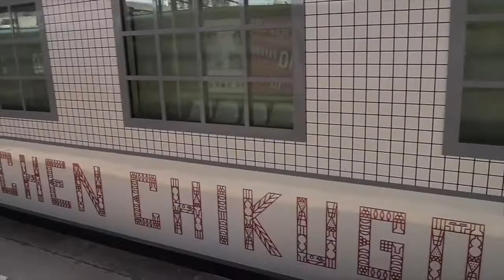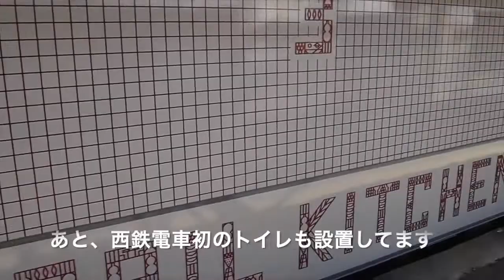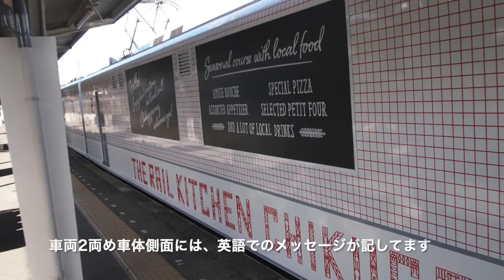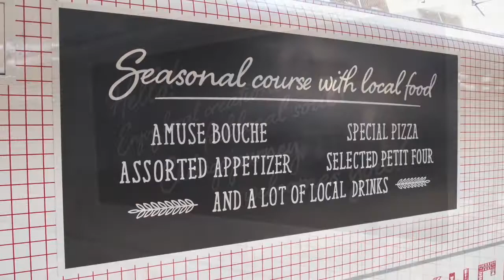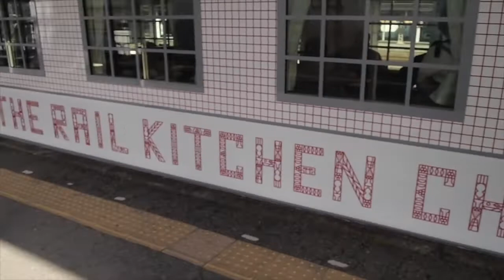西鉄旅列車 THE RAIL KITCHEN CHIKUGO＠大牟田駅＆西鉄柳川駅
2019年3月31日撮影。2019(平成31)年3月23日から毎週金曜から日曜及び祝日に、西鉄天神大牟田線・太宰府線を運行する、西鉄旅列車 THE RAIL KITCHEN CHIKUGOであります。
動画は、大牟田駅にて長時間停車中から地域を味わうディナーの旅 CHIKUGO DINNER SETコースとして発車。西鉄柳川駅でご乗車と列車交換の為、西鉄柳川駅に停車。特急大牟田行列車発車直後に、西鉄福岡(天神)駅に向け発車する様子を収録してます。この動画では、これまでの発車シーンのみならず未公開動画や、画像をスライドショーでお送りします。
車両は、通勤型電車の西鉄6050形電車3両1編成を改造。車内には、ダイニングにオープンキッチンと配膳所、それに洗面室と西鉄電車では初のトイレが設置されてます。
運行・食事のコースは、次の通りです。

地域を味わうブランチの旅 DAZAIFU BRUNCH SET
西鉄福岡(天神)駅→太宰府駅間運行

地域を味わうランチの旅 CHIKUGO LUNCH SET
西鉄福岡(天神)駅→柳川駅(降車のみ)→大牟田駅間運行

地域を味わうディナーの旅 CHIKUGO DINNER SET
大牟田駅→柳川駅(乗車のみ)→西鉄福岡(天神)駅間運行

詳細及び乗車ご予約は、次のウェブサイトURLへ